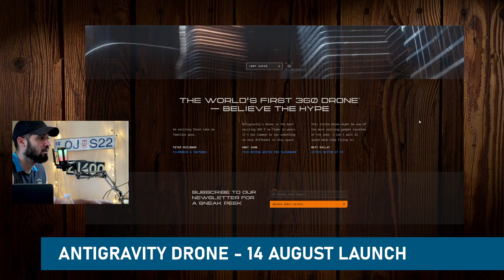This Drone is ANTIGRAVITY ready on 14 August!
We finally got an update on the INSTA 360 antigravity drone set to launch and reveal on 14 August 9am EDT